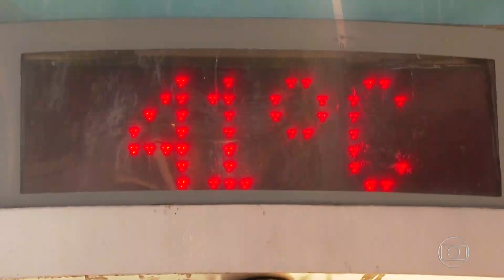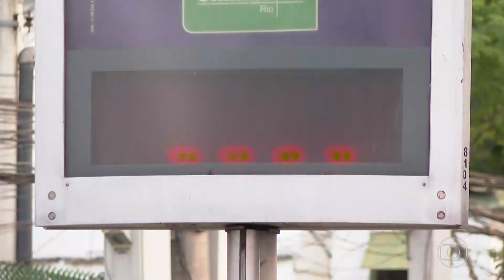FHD Escalada do RJ2 com Paulo Renato Soares 02/10/2020